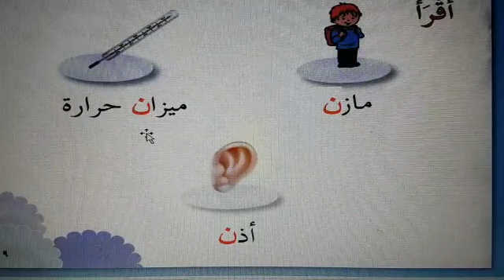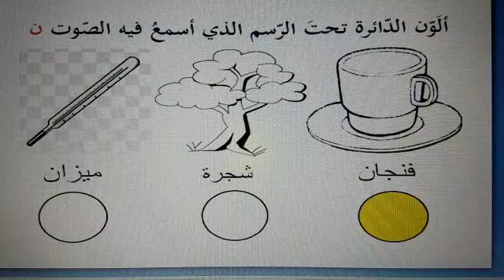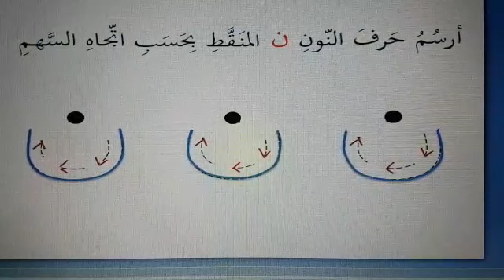Maguy Khawand - حرف النّون - PS2